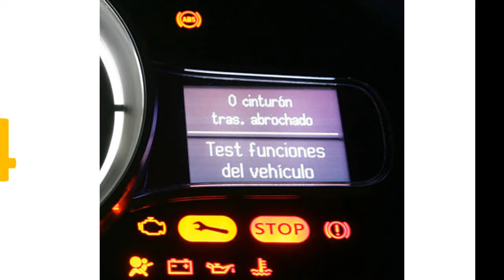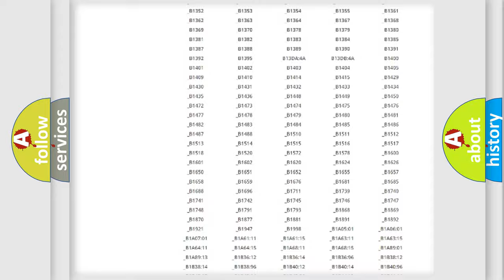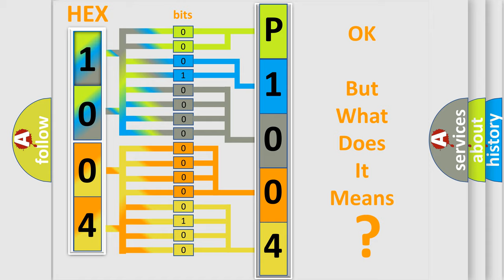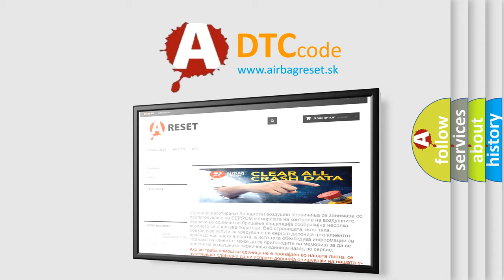DTC Volkswagen P1004 Short Explanation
Contents:
0:21 Basic DTC analysis according to OBD2 protocol standard.
1:48 Insight into programming
2:58 A diagnostically understandable description of the Diagnostic Trouble Code
3:05 Basic error definition

Make:
Volkswagen
Code:
P1004
Definition:
CAN-HS ECM No-Receive Data
Description:
Not received error data from ECM.
Cause:
Wiring harness used by CAN communcation line needs repair.Defective ECM.